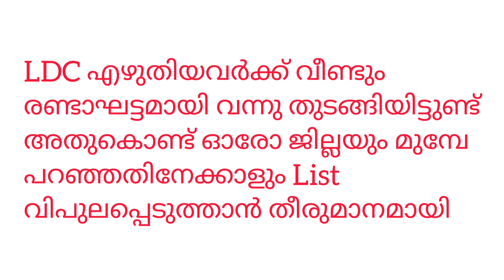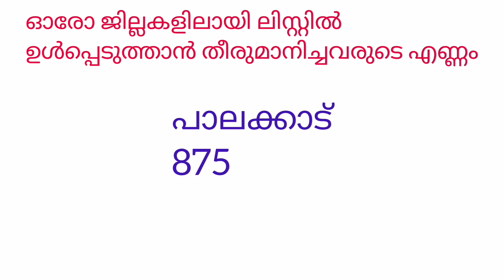📢 ഉദ്യോഗാർത്ഥികൾക്ക് ആശ്വാസ വാർത്ത KERALA PSC കോടതി ഉത്തരവ് പ്രകാരം മുന്നോട്ട്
📢 ഉദ്യോഗാർത്ഥികൾക്ക് ആശ്വാസ വാർത്ത KERALA PSC കോടതി ഉത്തരവ് പ്രകാരം മുന്നോട്ട് @literaturemanifesto